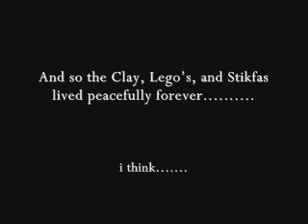Clay Vs. Legos/Stikfas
the battle to end them all. (part 3)

Music Rights:
The Matrix
The X-Files